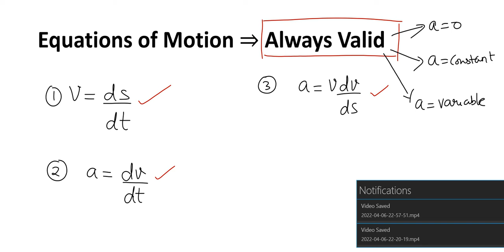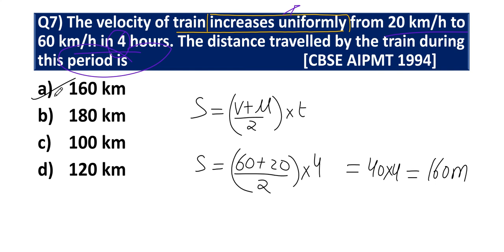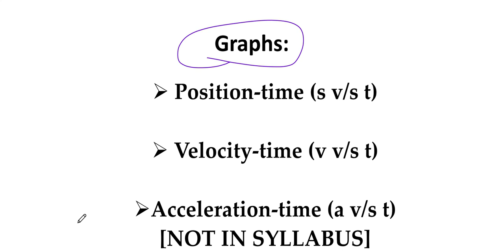Kinematics | Part 2 | PYQ and Concepts | Sneha Sharma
this lesson starts with a discussion on cell the unit of life🤗
for NEET 2022 exam. ed.sneha sharma
shares his various preparations strategies along with examples that will help you to crack the exam😊
please join journey 🙏 with us😉
sneha sharma